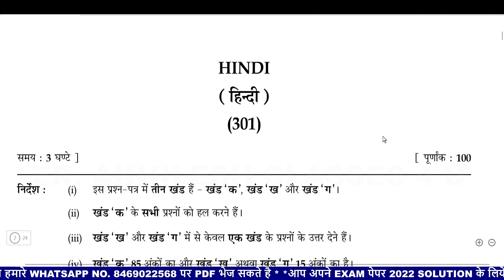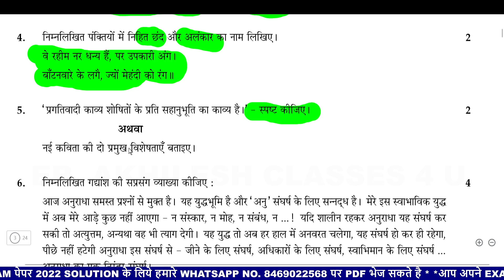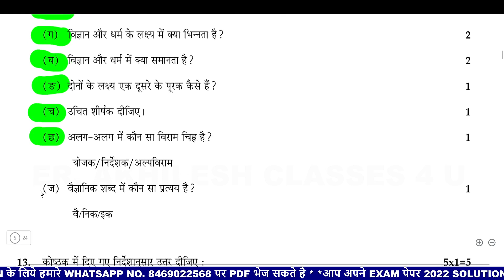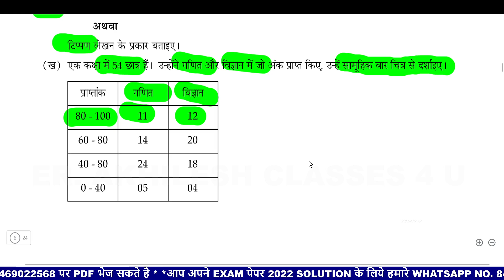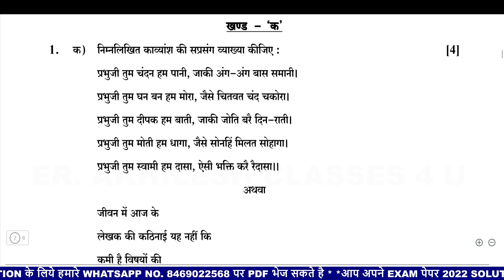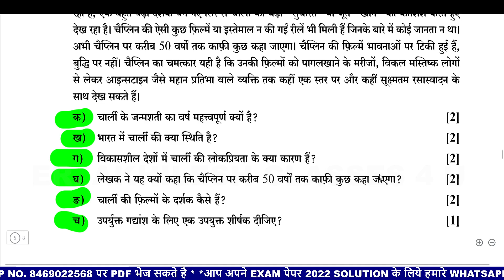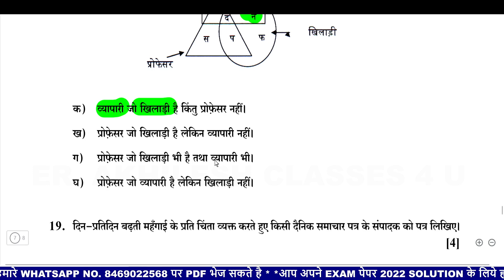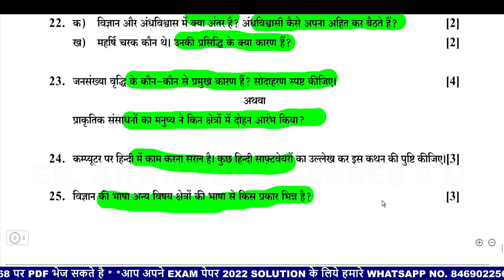Rajasthan State Open School 12th hindi model Paper 2022/RSOS 12th Hindi Model Paper 2022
पिछले साल और इस साल के सभी papers के उत्तर के लिए अपने class की playlist की link पर टच कीजिये👇👇